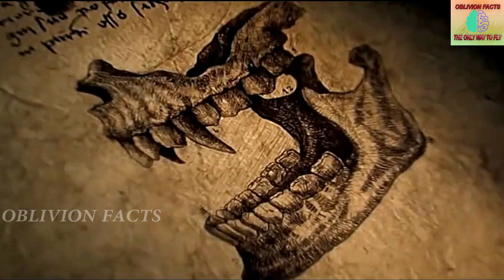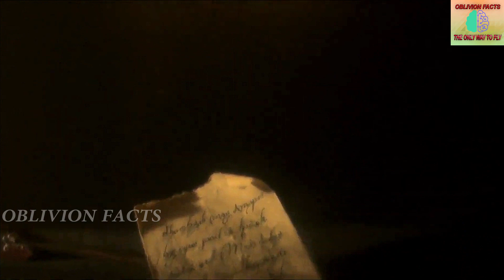ड्रैकुला का श्रापित रहस्य | curse of dracula | dracula real story | Mystery Of Dracula |OBLIVIONFACT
ड्रैकुला का श्रापित रहस्य | curse of dracula | dracula real story | DOCUMENTRY | OBLIVION FACTS | Real History Of Dracula (Vlad) And Sultan Muhammad Fatih । ड्रैकुला की कहानी | मौत का दूसरा नाम DRACULA Real story explained in hindi Horror video |
what was the real story of dracula ? is he was a vampire or just a human king. in todays video i will tell you the story of dracula.

WATCH OUR LATEST HITS !!!

दुनिया का सबसे बड़ा सांप कौन सा है | world's biggest snake titanoboa | OBLIVION FACTS - snake facts

एलियंस और पिरामिड का रहस्य | Biggest Fascinating Facts About the Ancient Egypt | OBLIVION FACTS

भानगढ़ किला जिसपर आज भी है भूतों का साया | Bhangarh Fort Rajasthan Haunted Story in Hindi - Travel =

Traveling to Transylvania, Romania we find out the REAL Untold story behind Dracula! We visit Bran Castle (Dracula's Castle), Corvin Castle, and Poenari Castle to find out the truth behind Dracula and vampires!
Is Dracula Real ? Vampires & Dracula full History
In this video you are going to watch full history of count Dracula. there are so many urban legends of Dracula and vampires but in this video you are going to watch true history behind Dracula.